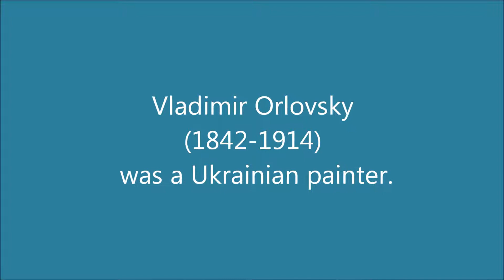Kevin Kern - Kristen's serenade; Vladimir Orlovsky (1842-1914)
Kevin Kern - Kristen's serenade

Vladimir Orlovsky (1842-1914) was a Ukrainian painter.